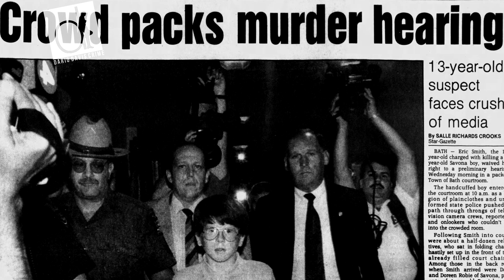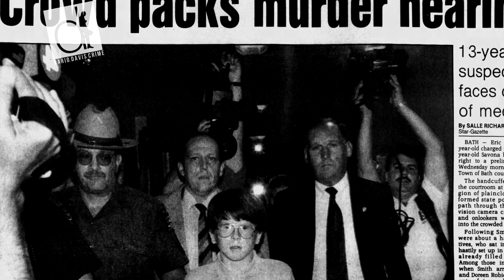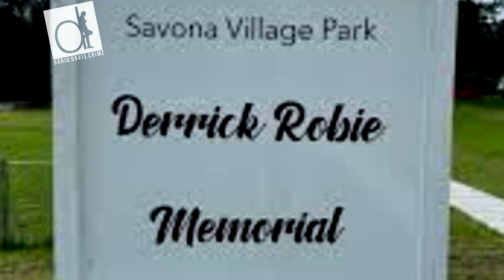Eric Smith - młody zabójca.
Latem 1993r 4-letni Derrick Robie został zamordowany przez Erica Smitha. W małej wiosce Savona na północy stanu Nowy Jork brutalnie zamordowano młodego chłopca  — a później aresztowano nastoletniego sąsiada — fala wstrząsów wywołana niepokojącą sprawą rozszerzyła się na cały kraj.